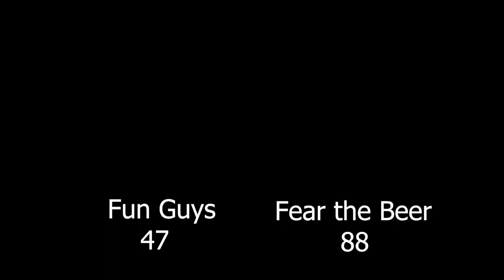2023 Vancouver Spring Elite - Fun Guys vs Fear the Beer - Roundball BC Mens Basketball League